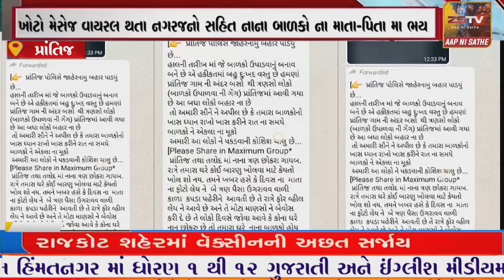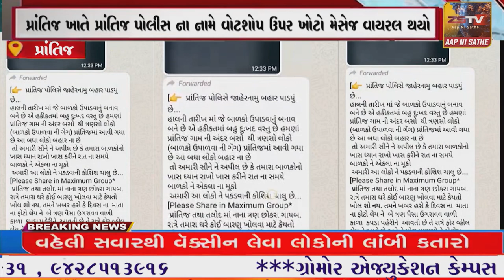પ્રાંતિજ ખાતે પ્રાંતિજ પોલીસ ના નામે વોટશોપ ઉપર ખોટો મેસેજ વાયરલ થયો